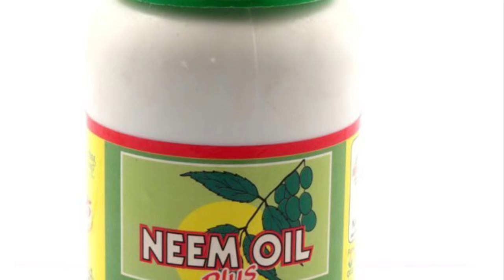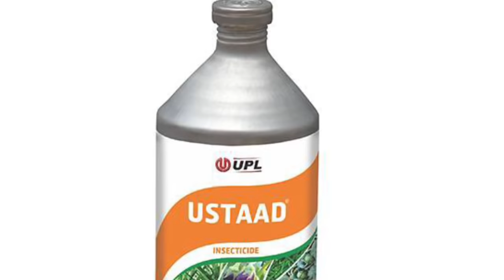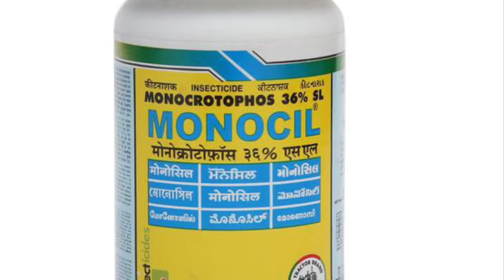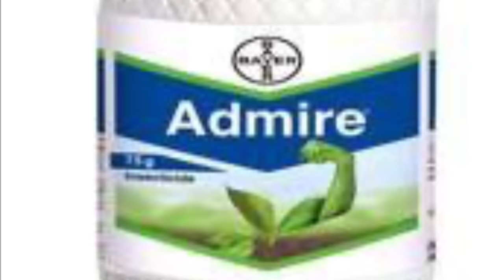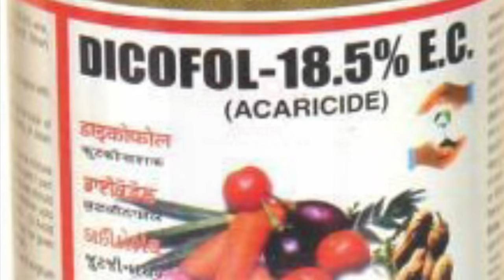কীটনাশক এর সঠিক ব্যবহার |Insecticide using guide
Dear viewers , welcome to Webgarden

In this video I will discuss about use of insecticide. I will discuss which insecticide to use for which insects . I will share information about price per litre dose of popular insecticides.I request you to see the total video of insecticide using guide patiently. In this video you will know insecticide for mealybug,aphids,thrips,jassids,mites,leaf eaters,leaf miners and many more.

I also ask you to use insecticide very carefully and to use safety measures.do use these products at your own responsibility and only use in extreme case of pest infestation .I also recommend  visiting a licensed insecticide seller and ask for their opinion before buying and using any of these products.

     এই ভিডিও তে আমি কীটনাশক নিয়ে আলোচনা করবো l কোন কীটনাশক কোন পোকা মাকড় এর ক্ষেত্রে ব্যবহার করবেন সে বিষয়ে তথ্য থাকবে এই ভিডিও তে । প্রচলিত কীটনাশক এর বাজার মূল্য ও প্রতি লিটার জলে কি পরিমাণ ব্যবহার করবেন সে বিষয়ে তথ্য পাবেন। জাব পোকা, ছাতারা পোকা, ল্যাদা পোকা , নালী পোকা, মাকড় ইত্যাদি পোকা বিনাশ কোন কীটনাশক প্রয়োগ করে করবেন জানতে পারবেন। কীটনাশক এর সঠিক ব্যবহার জানতে পুরো ভিডিও টি মন দিয়ে দেখুন।
অনুগ্রহ করে পুরো ভিডিও টি দেখুন আর ভালো লাগলে লাইক বাটন ক্লিক করুন।